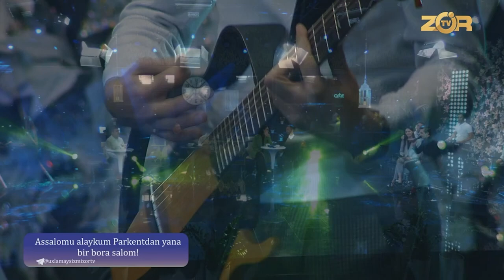SHOXONA ANSAMBL - XASTA BO'LMA (LIVE VERSION)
SHOXONA ORGANIZATION